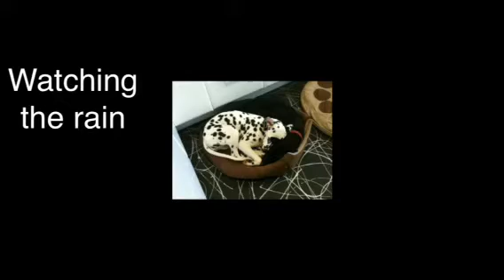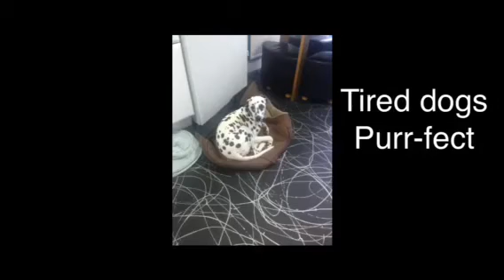Oct 2013 just purr-fect exmouth